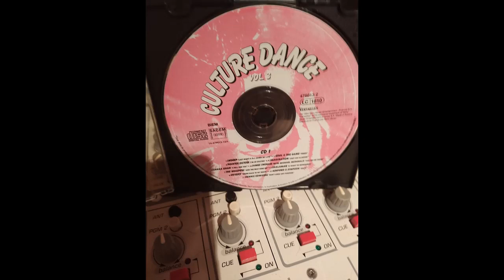CHAKA KAN - I FEEL FOR YOU- VERSION MAXI. 12 INCH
COMPILATION CULTURE DANCE VOLUME 3 CD 1